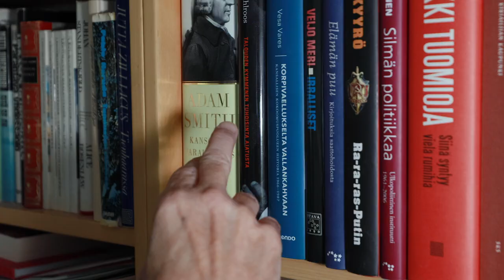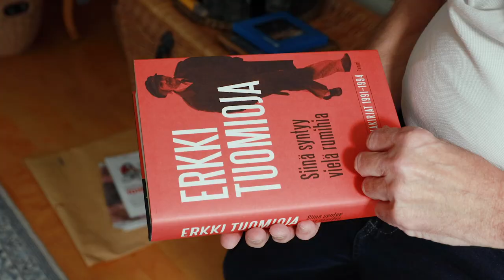BenTV: Ryöstöhinnoittelun on loputtava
Fortumin sähköverkkojen myynti Carunalle oli virhe, jonka seuraukset on nyt korjattava.